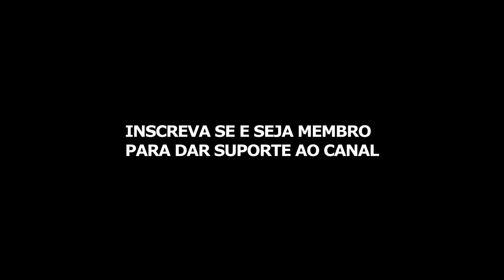Eu tinha acabado de entrar no jogo e isso aconteceu...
Enviado por: Old_Juggernaut1622